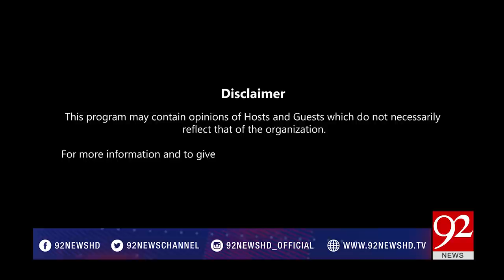Bakhabar Subh Full Program - 15 August 2017 - 92NewsHDPlus